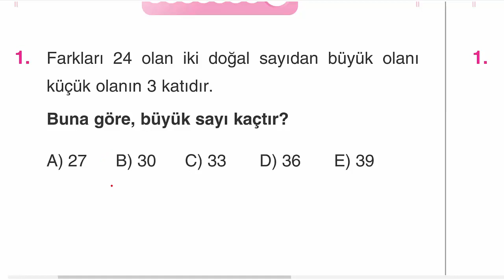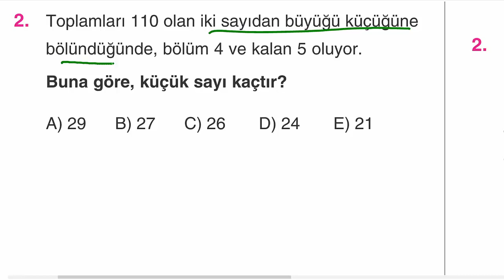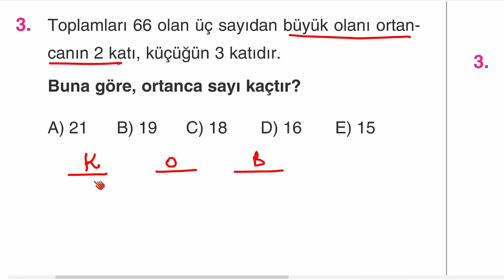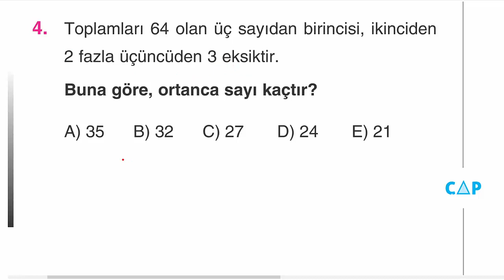Çap Yayınları - FL - 9.Sınıf Matematik 4.Fasikülü - 4.BL.Kazanım 15